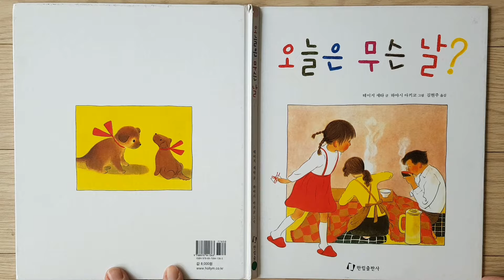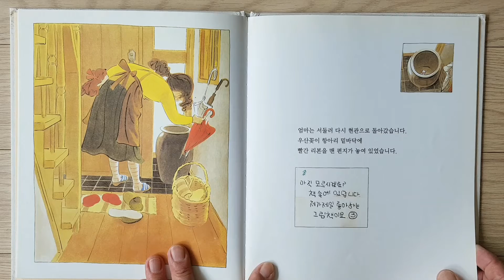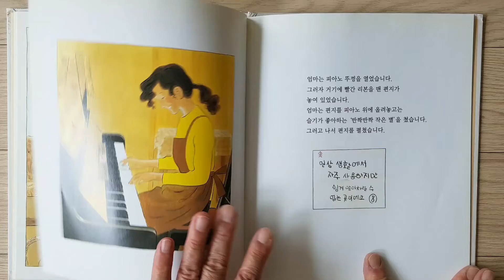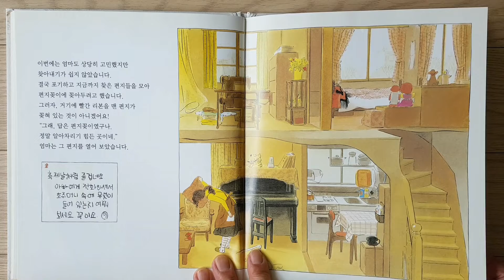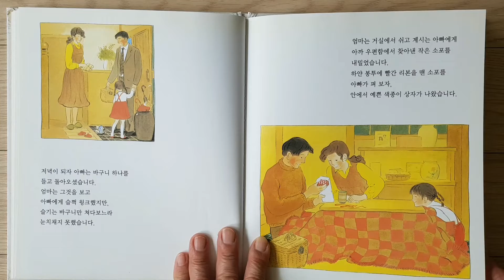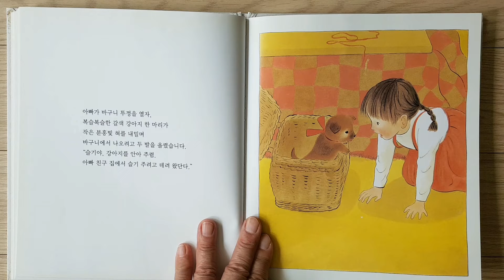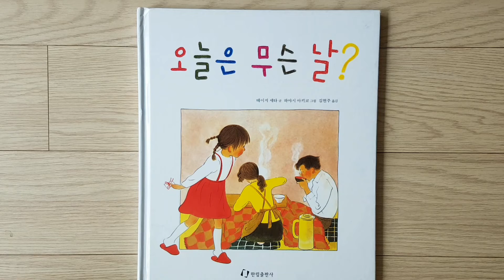[로사랑아이사랑] 오늘은 무슨 날?